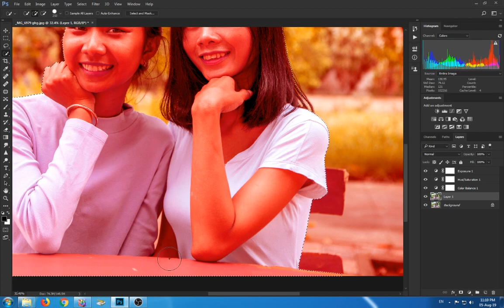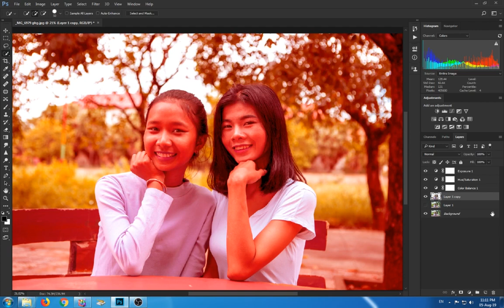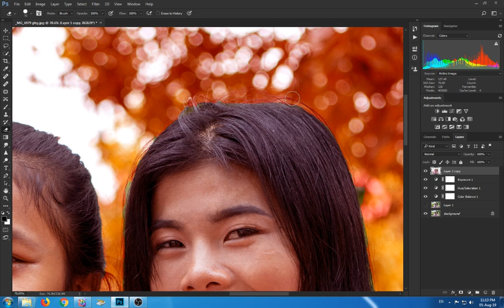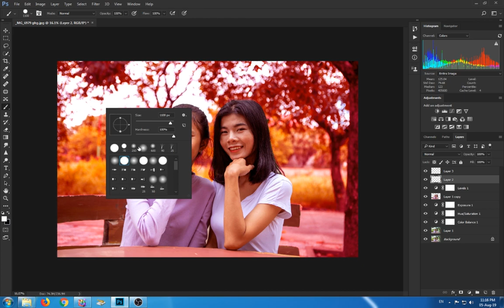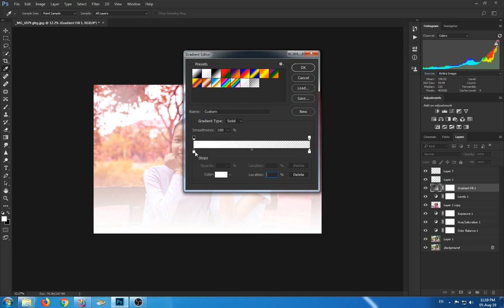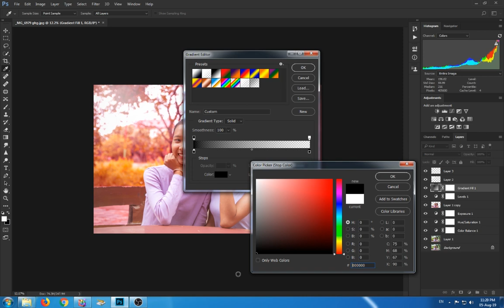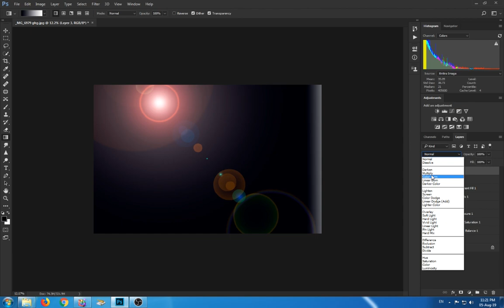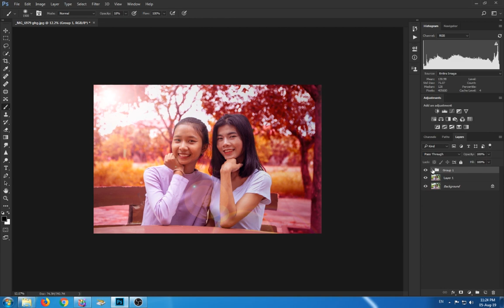autumn season effect photoshop cc.change color effect easy way